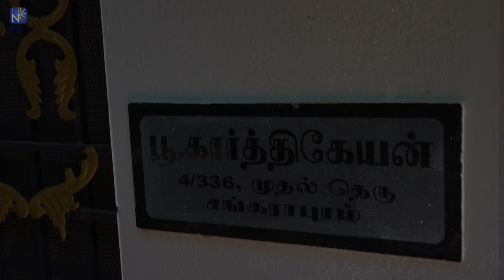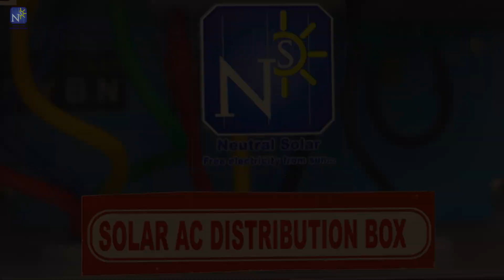இன்ஜினியர்க்கே டஃப் கொடுக்கும் சோலார் பேனல் 😲 || Neutral Solar || 10 KW Project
NEUTRAL SOLAR SYSTEMS
FACTORY UNIT: 2
No:2/80,Abirami Nagar ,GST Road,
Urapakkam,  Chennai-603210,